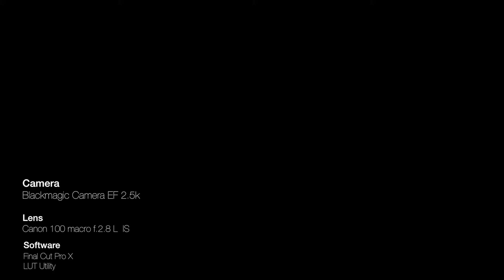Turtle feeding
Turtle eating video with BMCC EF and Canon Macro 2.8 L IS